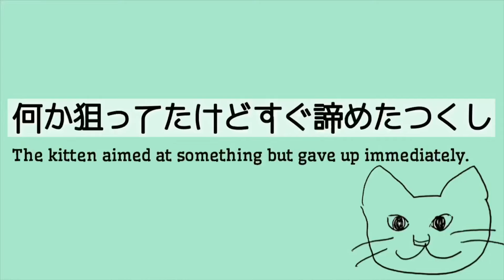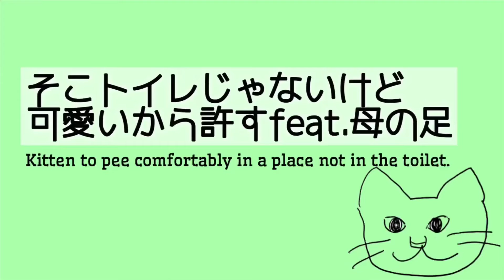短い猫動画を集めちゃいました【つくしVer.】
つくしの短い動画が溜まってきたのでまとめてみました！
可愛い瞬間があるとすぐスマホを構えて撮影するため私のスマホの動画フォルダがえらいことになってます(ˆωˆ  )ﾌﾌﾌ…

ちなみに約1か月前のつくし映像なのでちんまりしています！

୨୧┈┈┈┈┈┈┈┈┈┈┈┈୨୧
                🐈出演猫🐈
▷つくし♀(2ヶ月) キジシロ
୨୧┈┈┈┈┈┈┈┈┈┈┈┈୨୧

我が家は母が猫のボランティアをやっている関係で、16匹の猫がいます。
リビングに8匹、私の部屋に8匹🐈🐾
全て保護した猫達で、中には障害のある子も。
我が家のニャンズのなにげない日常をYouTubeでお伝えできればと思います✨

🎶BGM🎶
DOVAさん
PeriTuneさん